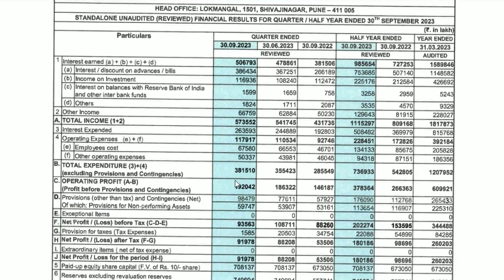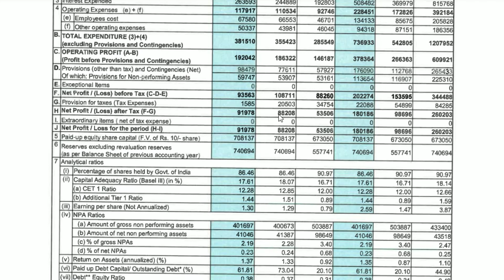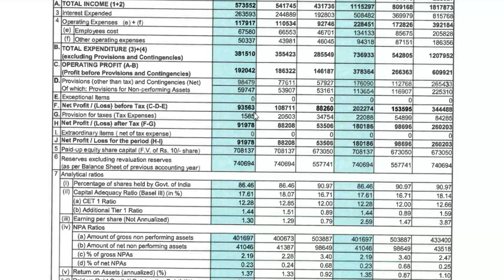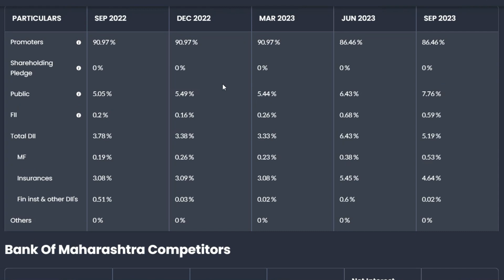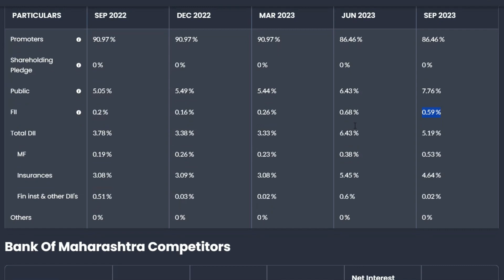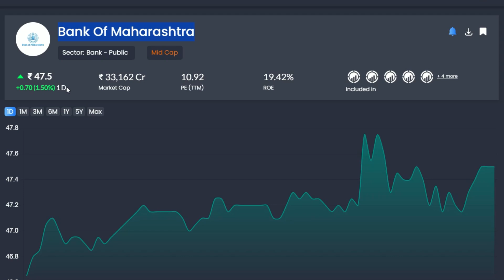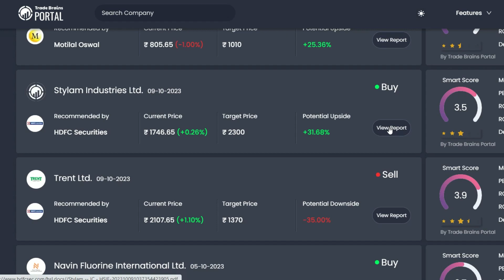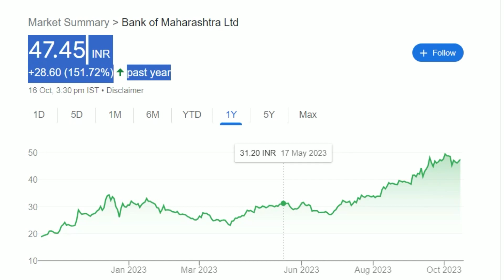Bank of Maharashtra Q2 Result | Bank of Maharashtra Latest News | Bank of Maharashtra Breaking News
Bank of Maharashtra Latest News
Bank of Maharashtra Share Update